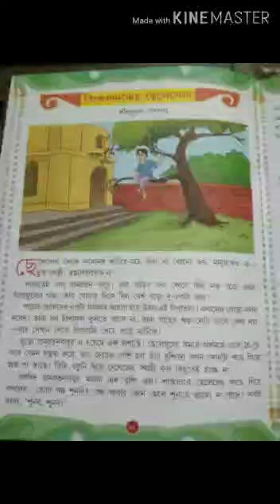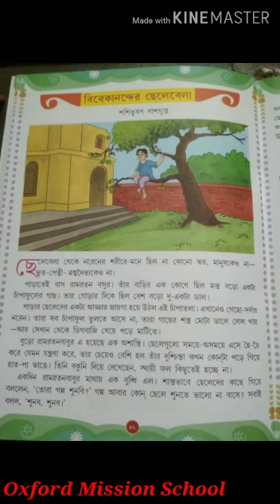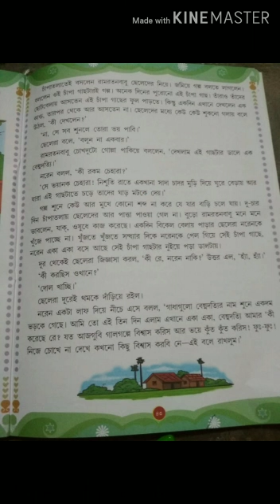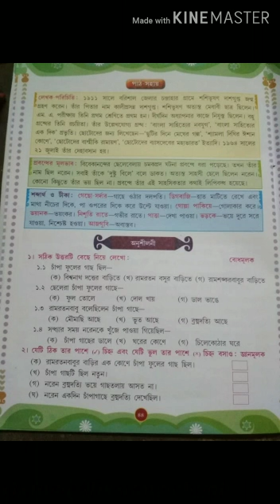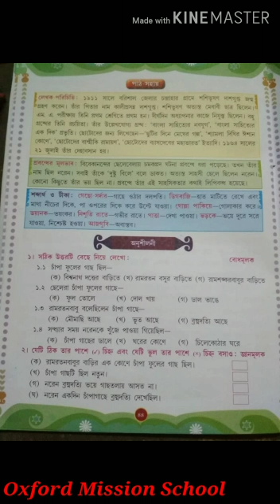Oxford Mission School Class 2 #13/5/20